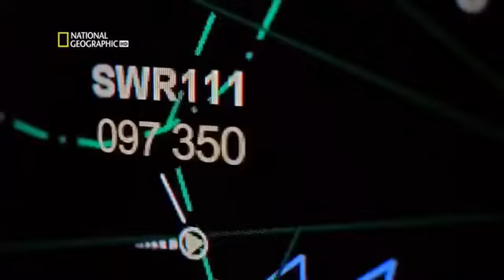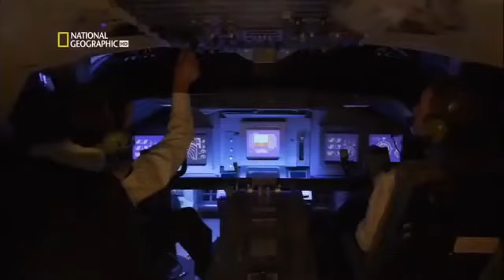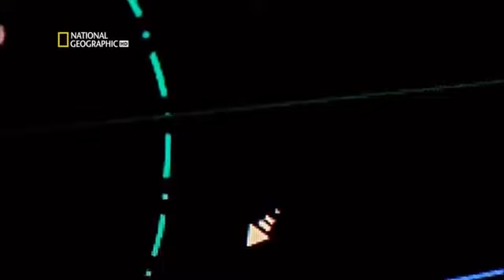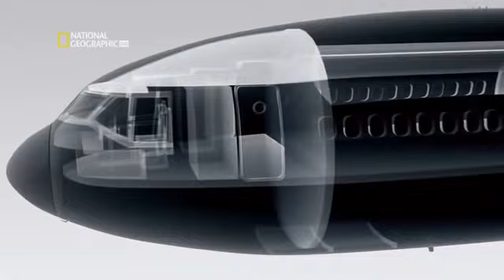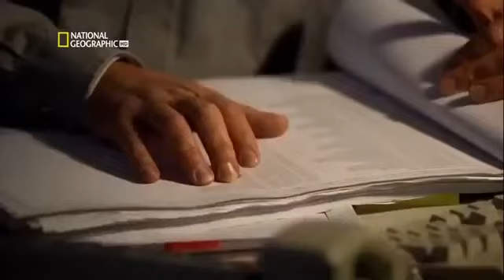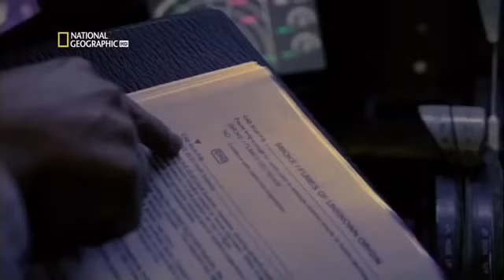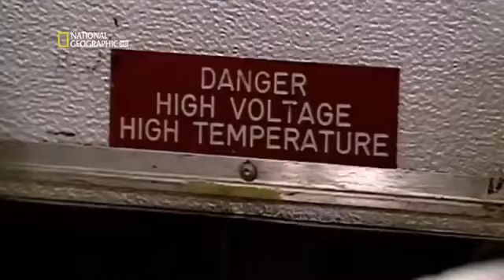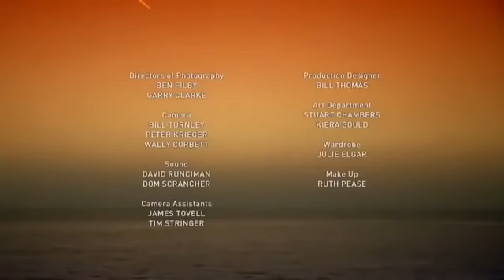Расследование авиакатастроф: Внезапное столкновение в воздухе